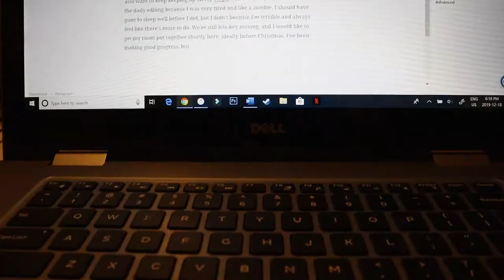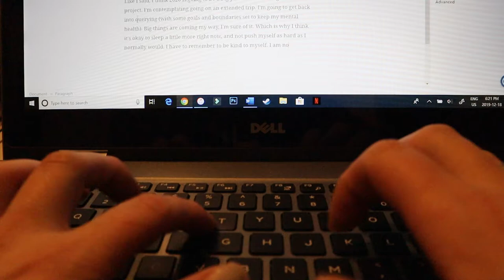A Big Sleep In | December 18, 2019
I finally managed a solid sleep in and it was good.

Equipment:
Camera: Canon EOS M50
Mic: Rode Wireless Go
Tripod: Manfrotto MTPIXI-B PIXI Mini Tripod
Editing Software: Filmora